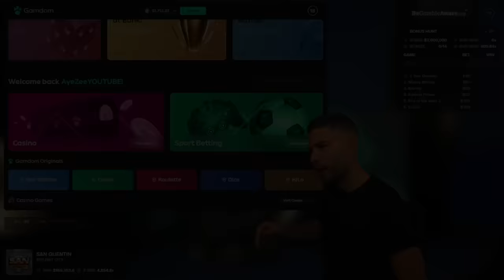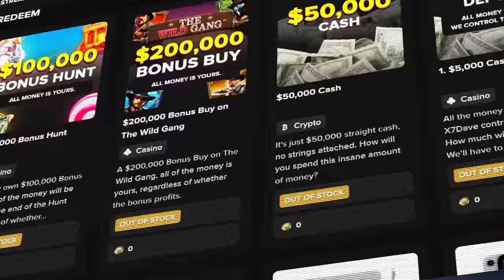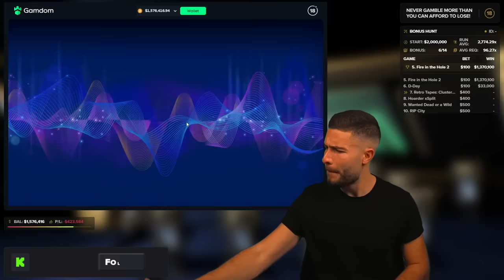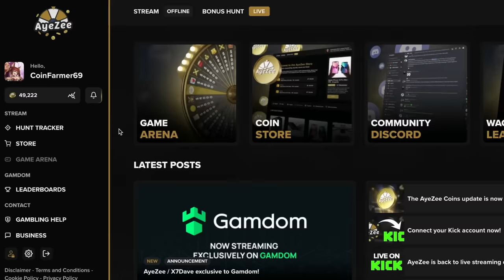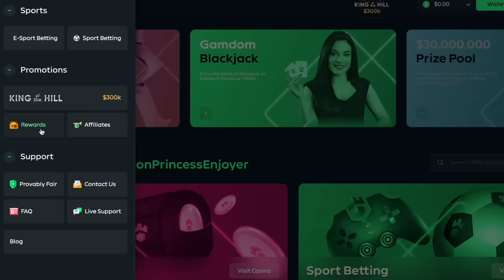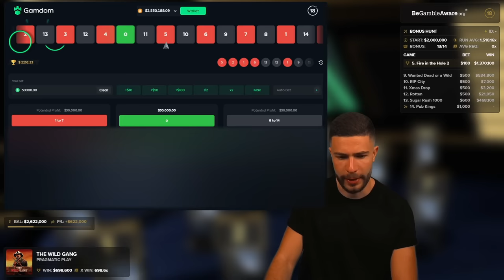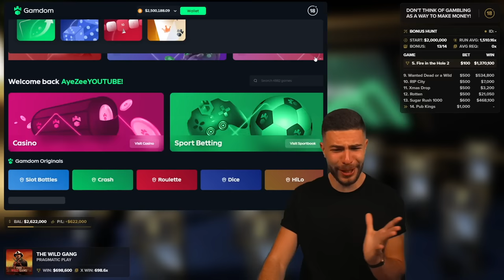THIS INSANE HIT WAS MY BIGGEST WIN ON THIS GAME EVER!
Join me today for another INSANE opening with a lot of slots and A LOT OF BIG WINS! Strap in for some degenerate fun!